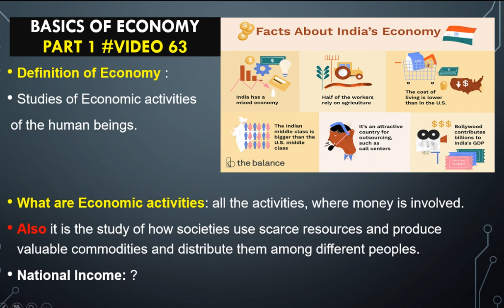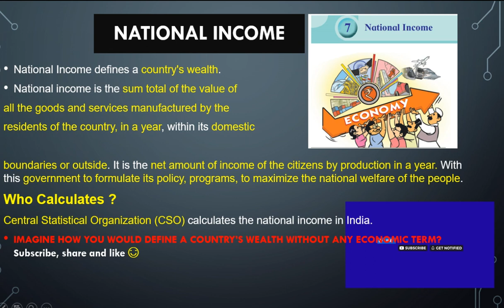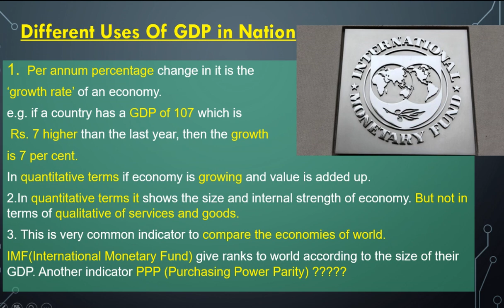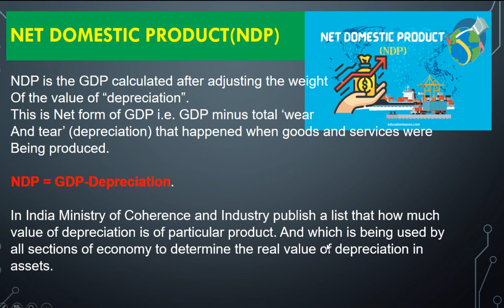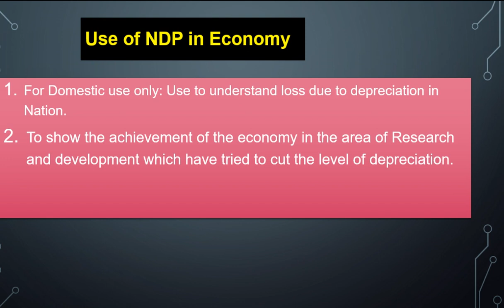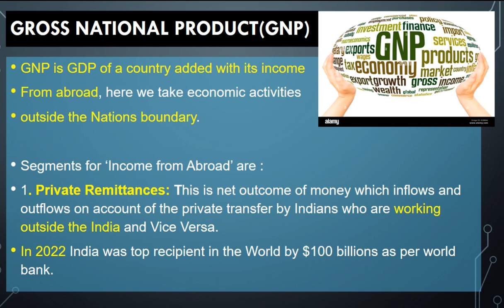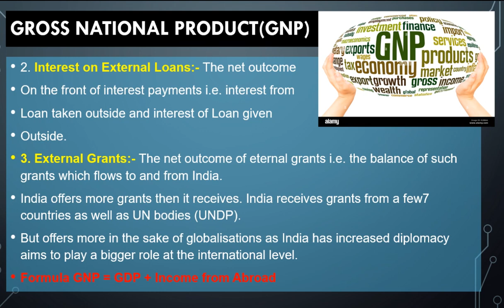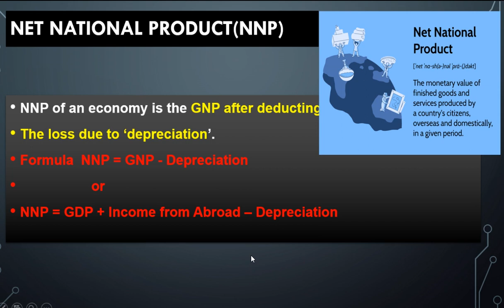What is GDP | NDP | GNP | NNP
What is GDP | NDP | GNP | NNP | prabhacademy gdp economy | gross domestic product vs gross national product upsc

* Content *
The economy of India has transitioned from a mixed planned economy to a mixed middle-income developing social market economy with notable public sector in strategic sectors.

 It is the world's fifth-largest economy by nominal GDP and the third-largest by purchasing power parity (PPP); on a per capita income basis, India ranked 139th by GDP (nominal) and 127th by GDP (PPP).

GDP and National Income help to estimate a country's economic performance. They are calculated differently and provide different information.

GDP measures production within a country's borders, while National Income measures the income earned by factors of production within a country's economy.

More videos on our channel Regarding

Chapters
00:00 Definition Of Economy
00:54 National Income
01:54 Who Calculates GDP
02:21 GDP and it's use
03:47 IMF
04:13 NDP and it's use
06:11 GNP and it's use
08:27 NNP and it's use